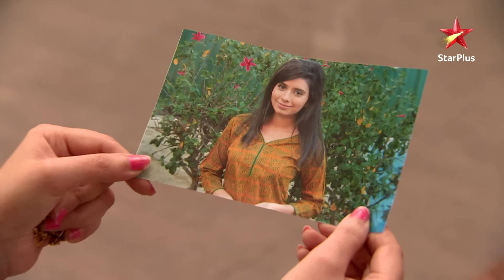Mere Angne Mein | Webisode 230 | Part 1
Show Name : Mere Angne Mein
Webisode :230 | Part 1

Yeh kahaani hai Uttar Pradesh ki galiyon mein rehnewale Shrivastav parivaar ki! Shanti Devi hai yeh family ki mukhiya aur unki personality hai bohot hatke! Ek taraf apni beti ko karti hai yeh zaroorat se zyada pyaar toh doosri taraf har pal karti hai apni sidhi sadhi bahu ka apmaan. Bhed bhaav se bhara hai Shanti devi ka mann. Par kahaani mein aa jaata hai twist jab hota hai Shanti Devi ka saamna apne pote, Shivam ki modern patni, Riya se. Riya ki soch hai Shrivastav parivaar se bohot alag aur issi wajah se woh baar baar ghar ke sthapit aadesh aur niyamon ke khilaaf kadam uthati hai! Shanti Devi aur Riya ke beech ki yeh war hai badi mazedaar, kiski hogi jeet aur kisko milegi haar?